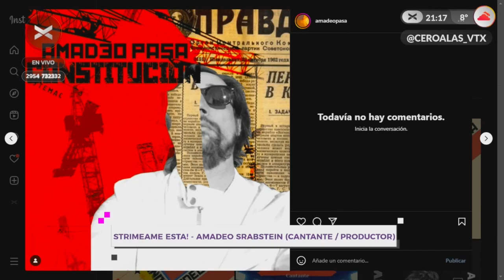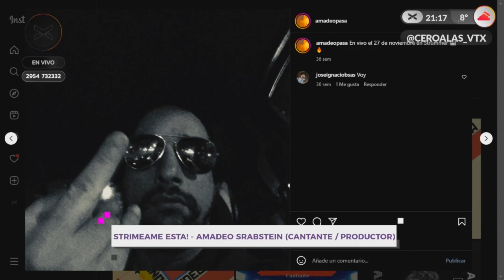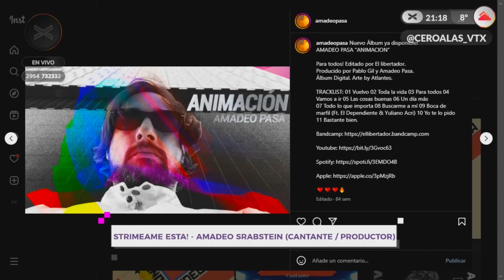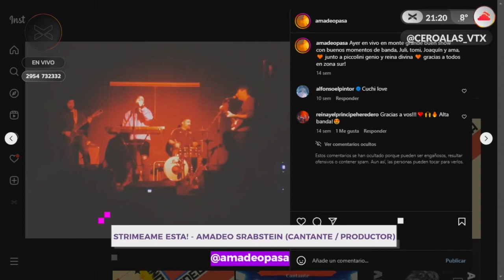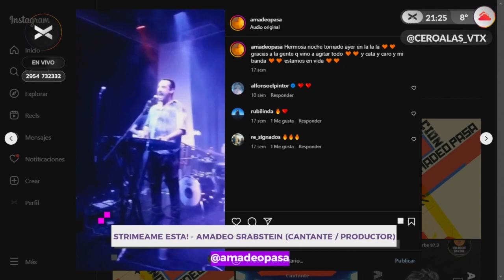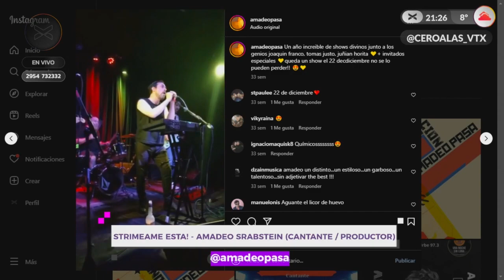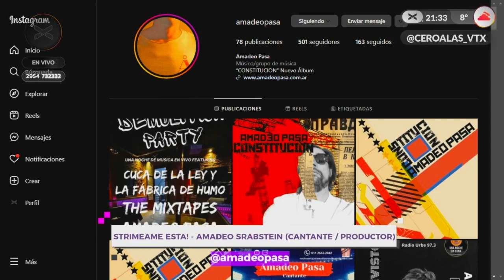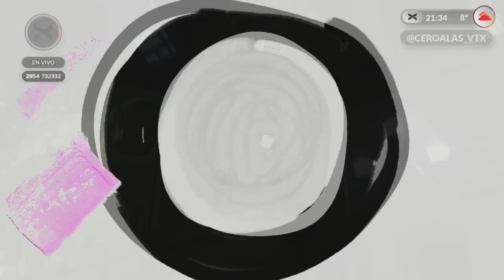¡AMADEO PASA EN VORTERIX SANTA ROSA!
Amadeo Pasa es músico y productor de la Ciudad Autónoma de Buenos Aires, que desde el año 1993 viene forjando proyectos propios y colaborativos, donde siempre exhibió un constante desarrollo en la canción pop. En 1999 vio la luz su álbum debut Disco 1001, y desde esos días hasta hoy ha generado una prolífica trayectoria, basada en shows y grabaciones de álbums. En una charla exclusiva para Cero al As, dialogamos sobre la presentación de su nuevo disco llamado "Constitución", que cuenta con la producción de Pablo Gil y el mismo Amadeo, y busca inscribirse en la esencia del rock argentino y expandir los límites de la canción nacional, basándose en canciones con emoción y alma con una sonoridad distinta. ¿Te la perdiste? ¡Pasen y revivan esta imperdible nota una vez más!